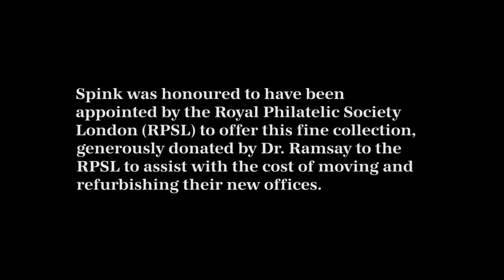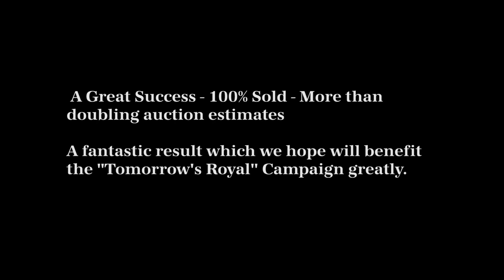Launch of Tomorrow’s Royal at the sale of Dr Paul Ramsay's Hand Painted Envelopes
A Great Success - 100% Sold - More than doubling auction estimates

On 8th May 2018 Tomorrow’s Royal, the appeal for funds to refurbish our new building at 15 Abchurch Lane, was launched at a splendid reception hosted by Spink and Son Ltd at their auction gallery in London.

Spink was honoured to have been appointed by the Royal Philatelic Society London (RPSL) to offer this fine collection, generously donated by Dr. Ramsay to the RPSL to assist with the cost of moving and refurbishing their new offices.

Many very talented artists were represented including over 50 by Hugh Rose. Most of these were from the famous King Harman correspondence. One of the highlights, a fabulous group of covers painted by Rose and addressed to the Prince of Wales went under the hammer for over £29,000.

On the evening we hosted a reception preview followed by an auction of the first nine lots. Patrick Maselis and Peter Cockburn, respectively President and Vice President of the Royal Philatelic Society London, with their charm took control of the rostrum and switched batting with the gavel throughout this first session. The remaining 200 lots were auctioned the next day at Spink London where we saw some intense room and internet bidding.
Overall the auction was a great success both as a "white glove" sale and by achieving more than double the estimated market value. A fantastic result which we hope will benefit the "Tomorrow's Royal" Campaign greatly.

If you wish to make a donation of your own, please